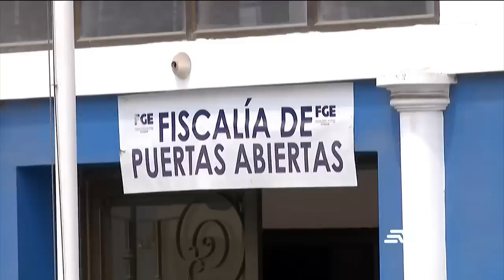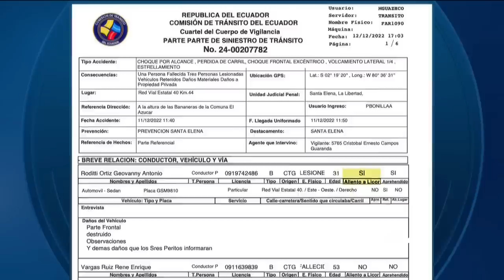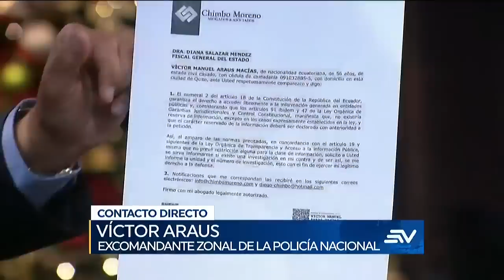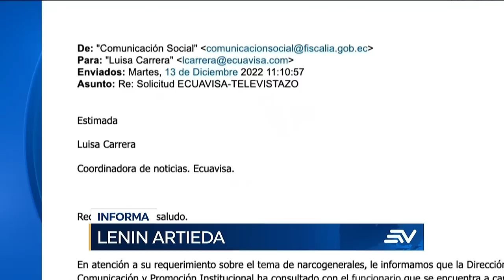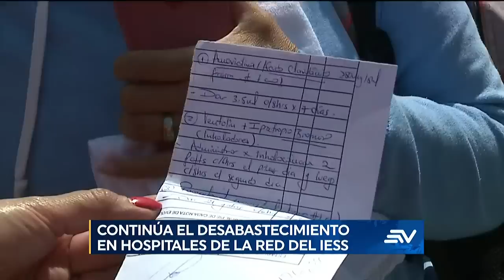Caso María de los Ángeles Duarte: Argentina pide salvoconducto | Televistazo | Ecuavisa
Argentina remitió una carta para que se le entregue el salvoconducto a la exministra María de los Ángeles Duarte y pueda salir a ese país con asilo diplomático, exigencia que generó la reacción del Gobierno ecuatoriano. Dos sujetos atentaron contra una jueza en Milagro, provincia de Guayas. Autoridades judiciales de Santa Elena no se han pronunciado sobre el accidente de tránsito que se registró el pasado domingo en la vía Guayaquil - Salinas. Mire aquí la emisión completa del noticiero de 1:00 p. m. del 12 de diciembre de 2022.

00:00 - Recap
00:23 - Argentina pide salvoconducto de María De Los Ángeles Duarte
02:56 - Atentado contra jueza se registró en milagro
03:34 - Un triple choque quedó registrado en un vídeo
06:56 - Víctor Araus rechaza que se le vincule con narcogenerales
09:57 - Cal analizará pedido del presidente de reforma parcial de constitución
12:02 - Asesor de presidente Joe Biden se reunió con presidente Lasso
12:46 - Violentas manifestaciones de Lima dejaron varios heridos
16:12 - Continúan desabastecimiento en hospitales de la red del IESS
18:39 - Reportan aumento de pacientes con síntomas respiratorios
20:30 - Bus se volcó en vía Ríobamba- Macas dejando un muerto y diez heridos
22:28 - Atentado con explosivos dejó 7 casa afectadas en Trinitaria
24:14 - Disturbios en Brasilia por detención de líder indígena
25:46 - El parlamento Europeo destituyó a vicepresidenta acusada de corrupción
26:16  - Serie de sismo sacudieron la isla de Bali en Indonesia
26:41 - Autos navideños desfilaron por calles de ciudad Suárez
28:02 - Esta tarde Argentina juega contra Croacia en semifinal
30:00 - Polémica frase de Lionel Messi se volvió viral en redes sociales
33:53 - En Doha festival Darb al Saai es una demostración de su cultura
36:30 - Habitantes de las conchas denuncian abandono de alcantarillado
38:37 - Angie Palacios obtuvo 2 medallas en el mundial de alterofilia